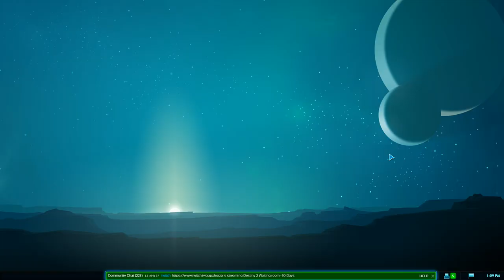Clan League Season 1: BRN v BSE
Broadcasted live on Twitch on Aug 26, 2017.